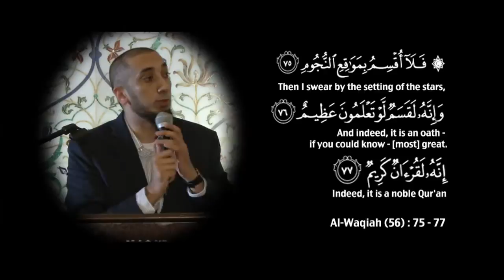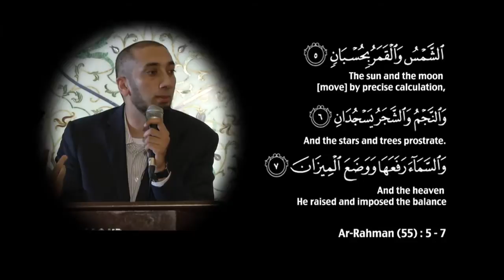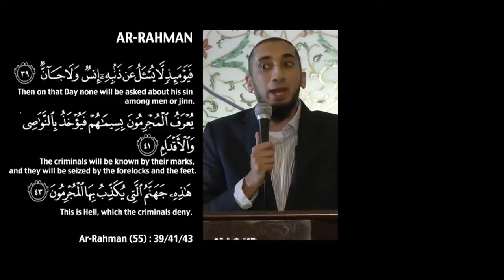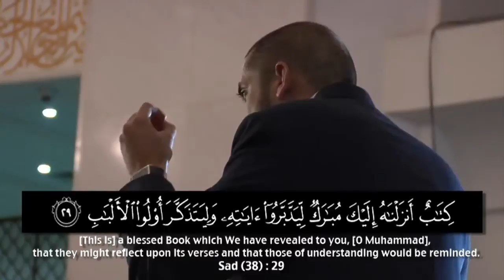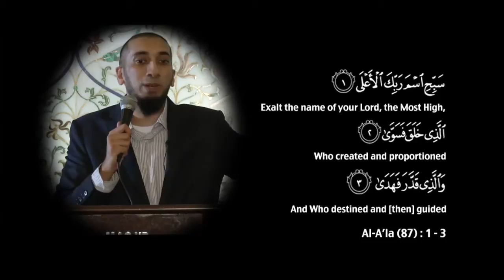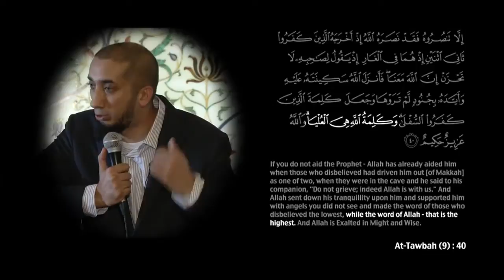Lessons From Surah Ar Rahman by Nouman Ali Khan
First Lecture during the 2013 Malaysian Tour. An introduction, really, to surah Ar Rahman. The lecture was made 5th September 2013 at the Wilayah Mosque, Kuala Lumpur, Malaysia.